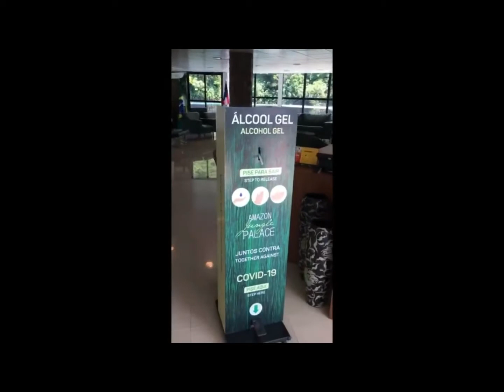Amazon Jungle Palace Hotel And Resort Enjoy activities such as boat tour and Kayak | Traveler Genz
Marina, swimming pool bars, and playgrounds are some of the facilities provided at the Uiara Amazon Resort.Active travelers can enjoy rowing/canoe, motor boats and archery at this hotel.

Be sure to enjoy the food at the Brazilian Buffet Restaurant.Enjoy activities such as boat tour and Kayak.Stay connected with free wireless internet access, and all guests can find other facilities such as bars and business centers.